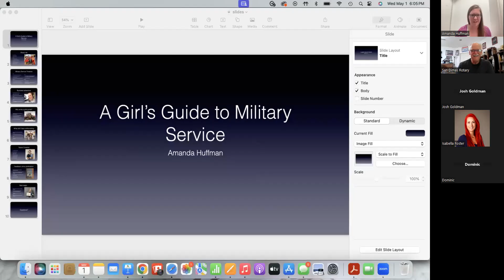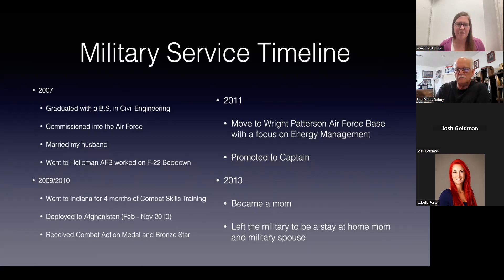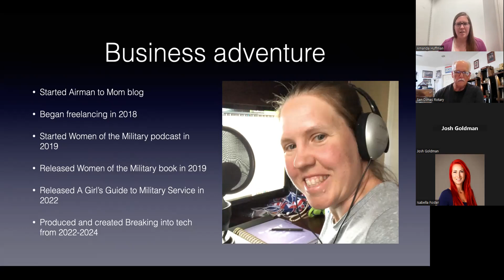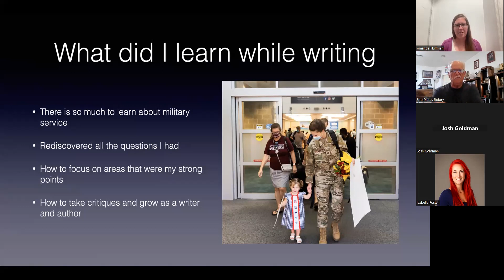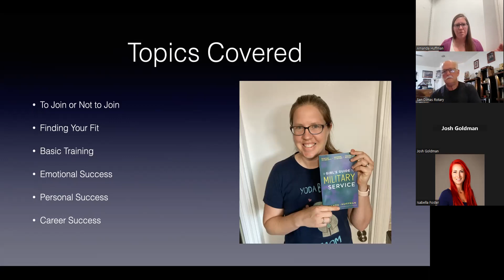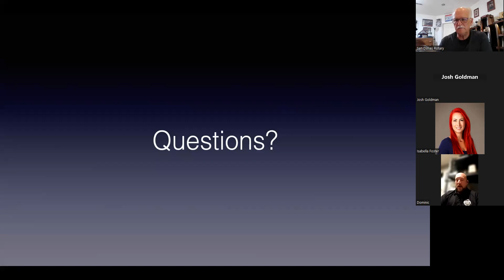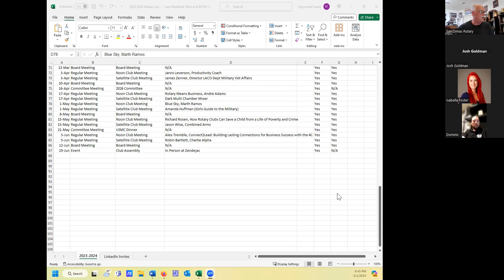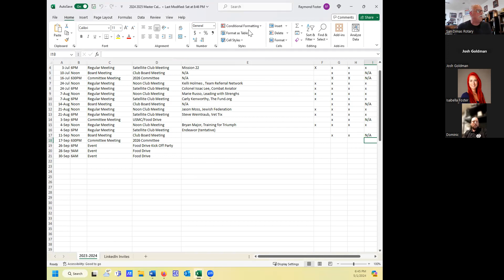Amanda Huffman, A Girls Guide to the Military, presented to Rotary Club of Military Family Support.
Program Information:

"A Girl’s Guide to Military Service: Selecting Your Specialty, Preparing for Success, Thriving in Military Life" by Amanda Huffman is an invaluable resource tailored for young women who are contemplating a career in the military. Drawing insights, advice, and perspectives from an array of women who have served, this comprehensive guide offers a roadmap for success in military service.

Key topics covered in the book include:

• Making the Right Choice: The book helps readers make an informed decision about whether military service aligns with their personal and professional aspirations.

• Enlisting vs. Commissioning: It provides guidance on the two primary paths to military service – enlisting or commissioning as an officer – and helps individuals choose the one that suits them best.

• Service Branch and Career Field Selection: Readers will gain insight into the various service branches and career fields available, enabling them to select a path that matches their interests and goals.

• Preparation for Training: The book emphasizes the importance of mental and physical preparation for military training, helping individuals get ready for the challenges that lie ahead.

• Balancing Personal Life: It addresses the unique challenges that military personnel face in integrating personal life, relationships, and even motherhood with their military careers.

• Stress Management and Mental Toughness: Readers will find strategies for managing stress and developing the mental toughness required to thrive in military service.

• Challenges as Women in the Military: The guide navigates the distinct challenges that women may encounter while serving in the military and offers practical advice for overcoming them.

• Thriving in Military Careers: Finally, the book empowers individuals to excel in their military careers, providing tips and insights applicable to both enlisted and officer roles in any branch of the U.S. Armed Forces.

"A Girl’s Guide to Military Service" is an essential read for young women considering military service, regardless of their choice of service branch or commitment type. It serves as a valuable companion on the journey to making informed decisions, preparing for military life, and achieving success in this honorable and challenging career path.

Speaker’s BIO
Amanda Huffman's journey has taken her from serving in the Air Force to embracing the role of a devoted stay-at-home mom and Air Force spouse.

Her story began when she and her husband crossed paths at California State University, Fresno, setting the stage for a remarkable journey that would span different corners of the United States, including New Mexico, Ohio, and their current home in California. Their journey as a couple blossomed into parenthood in 2013 when their son came into their lives, and in 2015, they expanded their family further, becoming a loving family of four.

During her time in the Air Force, Amanda embarked on a significant mission in Afghanistan as part of a Provincial Reconstruction Team (PRT). Her background in Civil Engineering played a pivotal role in various off-base missions, where she actively contributed to the nation-building efforts in Afghanistan. To keep the folks back home informed and share her unique experiences, she began writing heartfelt letters that resonated with her readers.

Revisiting these stories through her blog not only helps Amanda reconnect with her past but also serves as a platform to shed light on the vital work being carried out overseas. Amanda firmly believes in the remarkable contributions of women who have played pivotal roles on the front lines, engaging directly with the people and making a lasting impact.